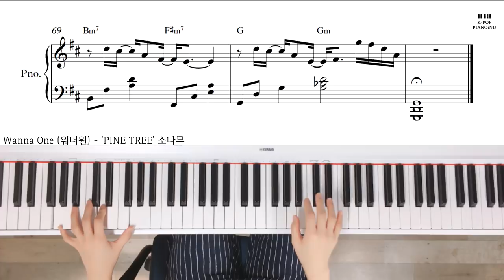Wanna One (워너원) - 'PINE TREE' 소나무 /Piano cover/ Sheet